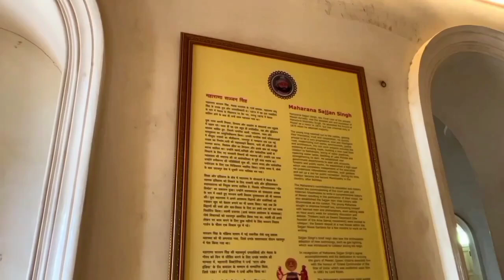SAJJANSARH Monsoon Palace Udaipur 💝🙏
सज्जनगढ़ फोर्ट वलोग//sajjangrh fort vlog//ridervinnu989

छोटे से शहर का छोटा सा ब्लोगर हू, तो फुल सपोर्ट करना। और अपना प्यार और सपोर्ट बनाय रखना धन्यवाद ।🙏🙏

Please guy's support me